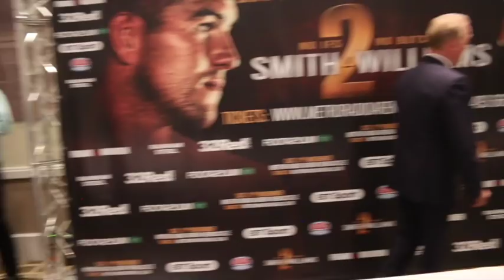'SH*TBAG!' - LIAM SMITH & LIAM WILLIAMS EXCHANGE HEATED WORDS IN HEAD TO HEAD / NO IFS NO BUTS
'SH*TBAG!' - LIAM SMITH & LIAM WILLIAMS EXCHANGE HEATED WORDS IN HEAD TO HEAD (REMATCH) / NO IFS NO BUTS